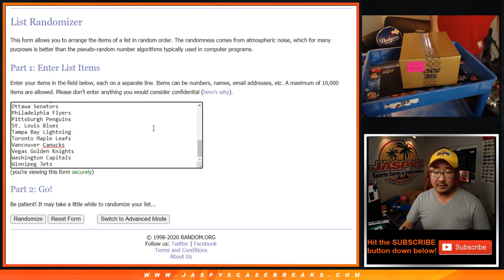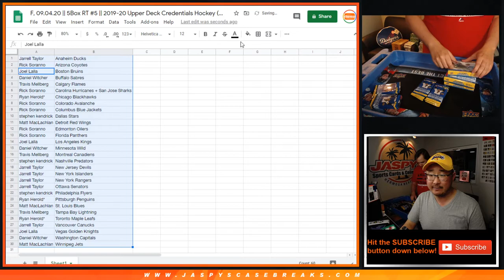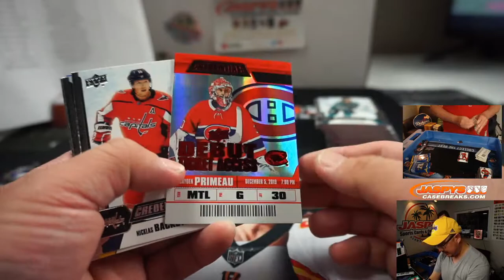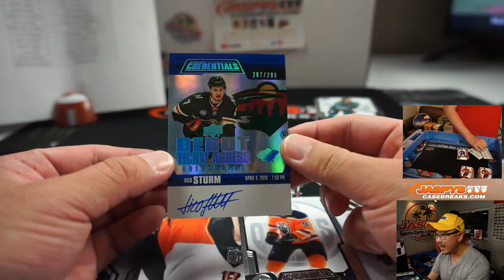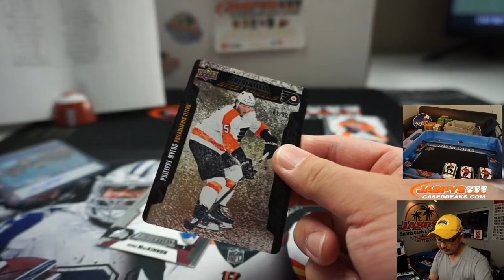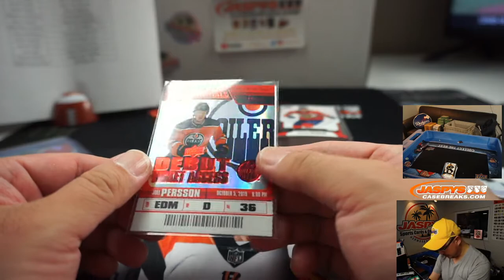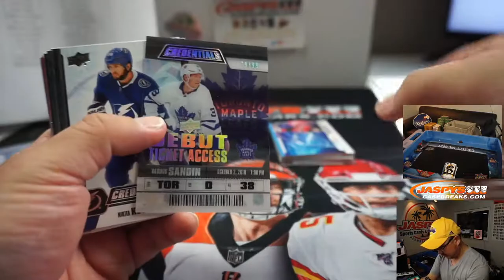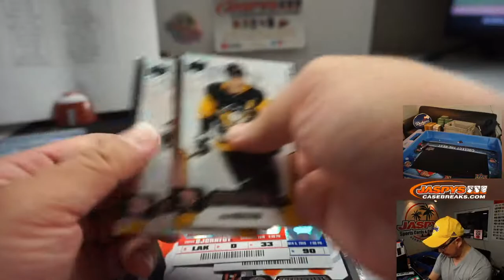F, 09.04.20 || 5Box RT #5 || 2019-20 Upper Deck Credentials Hockey (NHL)